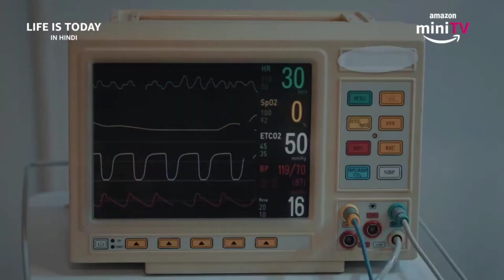Life Is Today - Hindi Promo / New Turkish Drama In Hindi Dubbed ( Amazon miniTV )